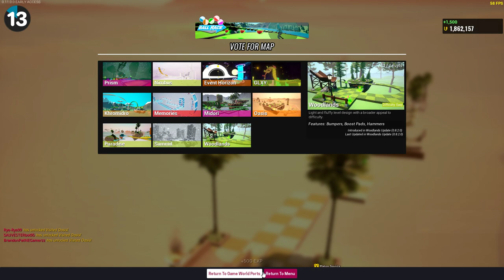BOWLING, MINI-GOLF, BALL RACING, & MORE! || Tower Unite Livestream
Tower Unite is a great game! It has so many things to do in it. :)